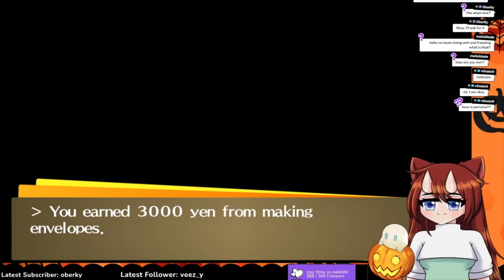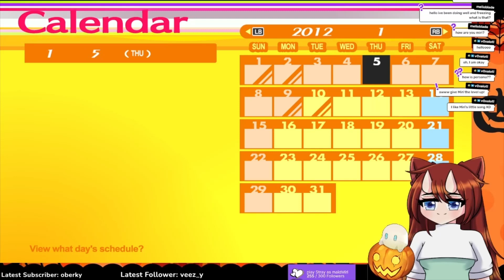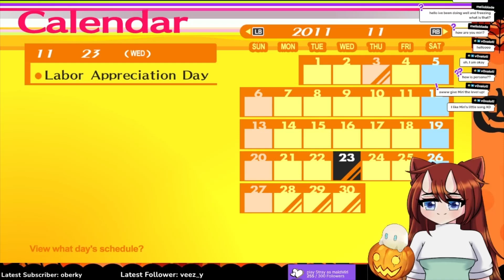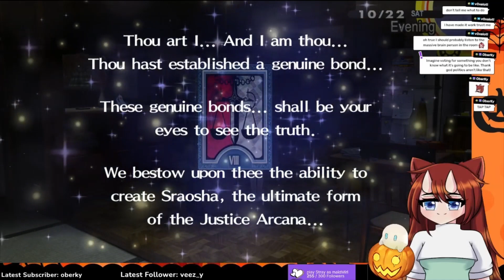MAXED WAIFU!!! | Miri Plays Persona 4 Golden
I stream every saturday! so join if you want to meme with me :3

outro song
Spvwvky - Shimmer